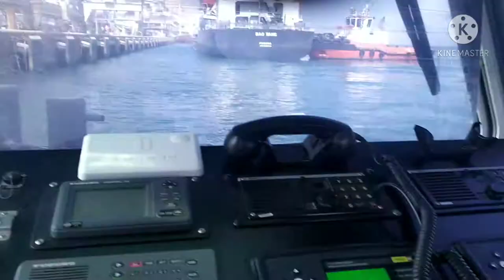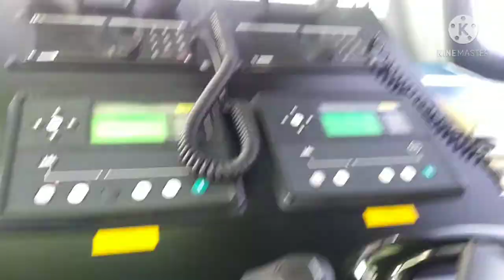small boat manouevering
small boat